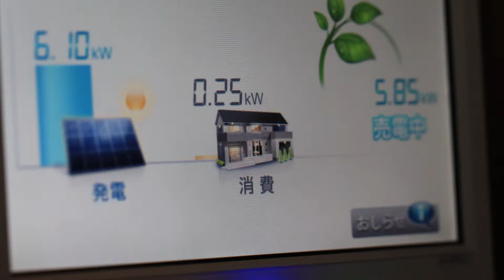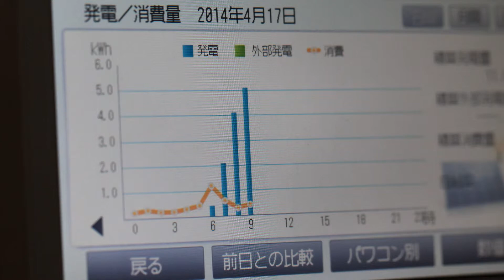【河野ファーム】我が家に太陽光発電がやってきた！